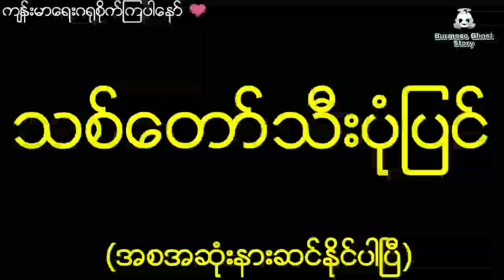တစ်ရွာလုံးကိုးကွယ်တဲ့နတ်မိမယ်ကိုလုပ်ကြံတဲ့သူငယ်ချင်းကို ရိုးရာဒဏ္ဍာရီအတိုင်းလက်စားချေသူ (အစအဆုံး)